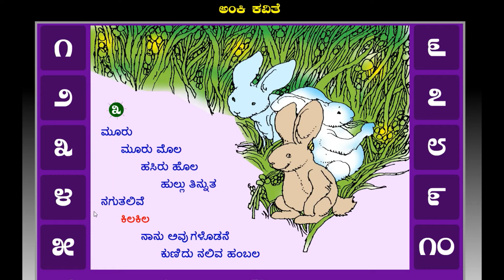3 anki kavite-ಮೂರು ಅಂಕಿ ಕವಿತೆ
ರಚನೆ, ಬಾಗೂರು ಮಾರ್ಕಾಂಡೇಯ, ಸಂಗೀತ ಬಿ ವಿ ಶ್ರೀನಿವಾಸ್ ಗಾಯನ, ಡಾ ಶಮಿತಾ ಮಲ್ನಾಡ್